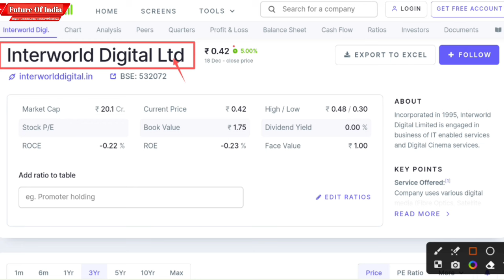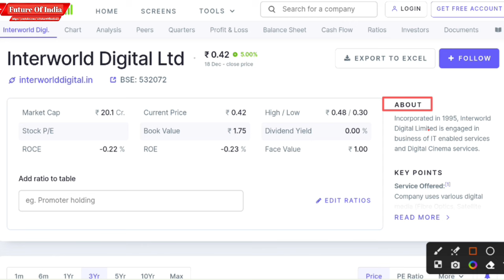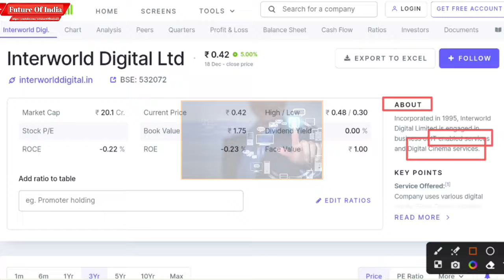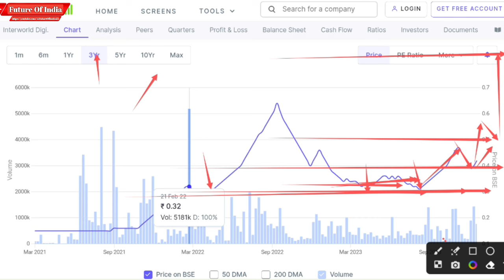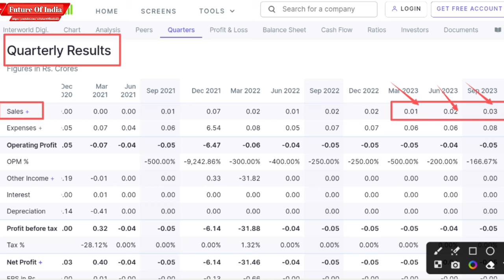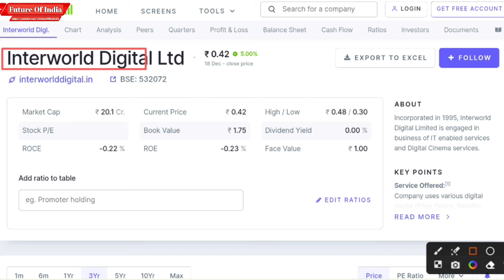Interworld Digital Ltd Share Latest News | Debt Free Penny Share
In this video you will know about Interworld digital share latest news and updates .

Hash Tags -

Please Note:-